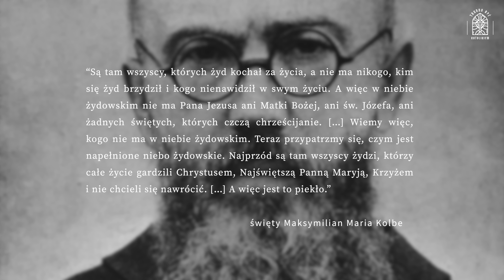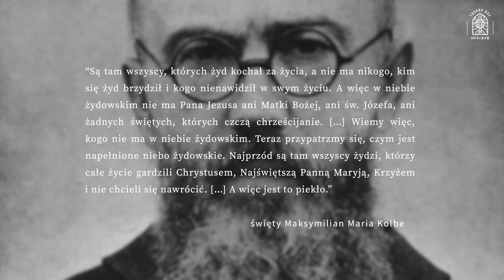Czym jest Dzień Judaizmu w Kościele, kto za nim stoi i jaki ma wpływ na Kościół.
Dzień judaizmu w kościele katolickim w Polsce został ustanowiony przez Episkopat Polski w 1997 roku, a jego celem jest rozwój dialogu chrześcijańsko-żydowskiego a także modlitwa i refleksja nad związkami obu religii. Po raz pierwszy dzień judaizmu obchodzono w 1998 r. pod hasłem “kto spotyka Jezusa Chrystusa, spotyka judaizm.” Wszystko pięknie tylko który judaizm ma na myśli autor.

Możesz nas również wesprzeć wciskając przycisk 👉 "wesprzyj" pod filmem lub tradycyjnym przelewem wchodząc na

0:00 Wprowadzenie
1:29 Geneza Dnia Judaizmu w Kościele Katolickim
2:00 Judaizm biblijny i talmudyczny
3:35 Deklaracja soborowa Nostra aetate
4:29 Stosunek wyznawców Judaizmu do katolików
5:35 Św. Maksymilian Kolbe
7:56 Zgniłe owoce
12:04 Ratunek - Milicja Niepokalanej
13:00 Zakończenie